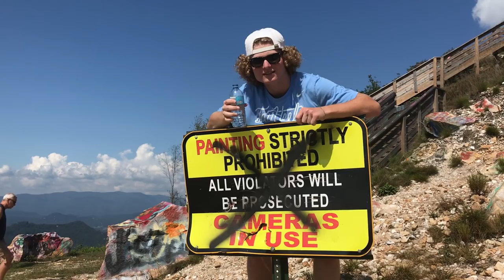Bell Mountain VLOG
First official vlog, EVER